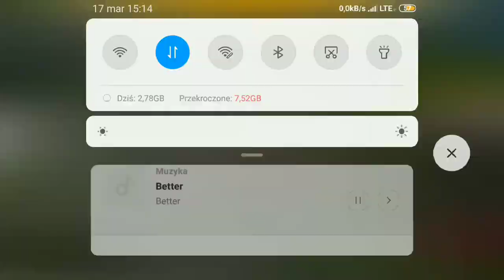Timelapse Fs14 #2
Witajcie w następnym odcinku z Timelapse o fs14 🙂
Muzyka :
1- Run Away - Jo Cohen & Sex Whales
2- Light - Krahn